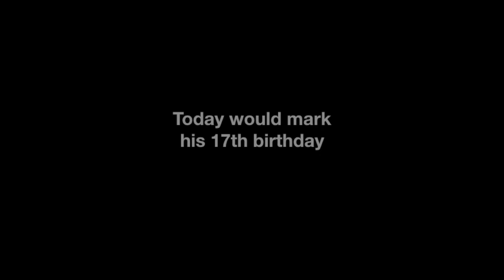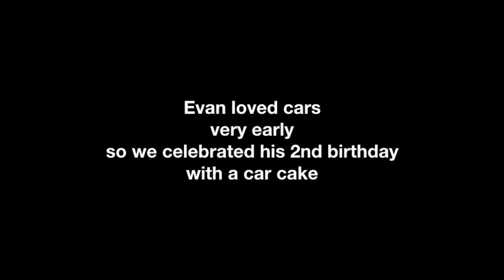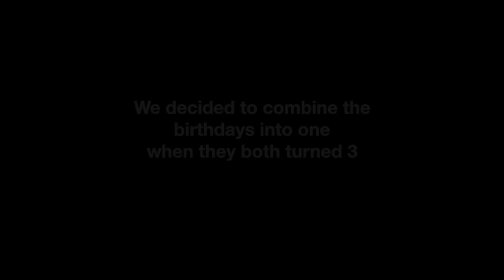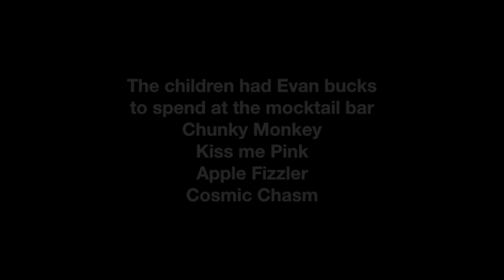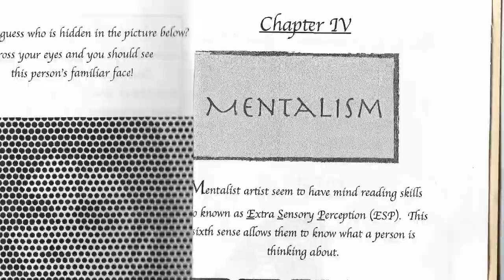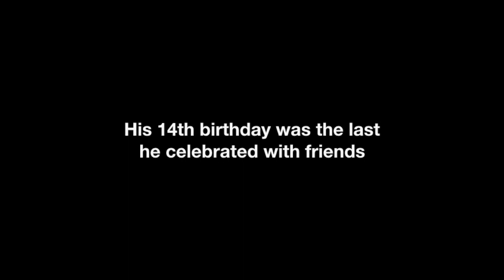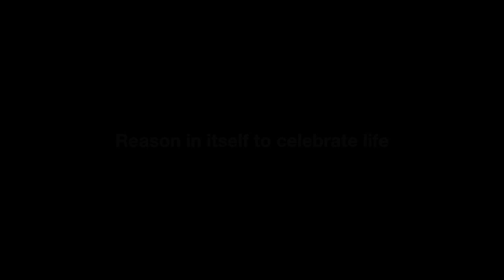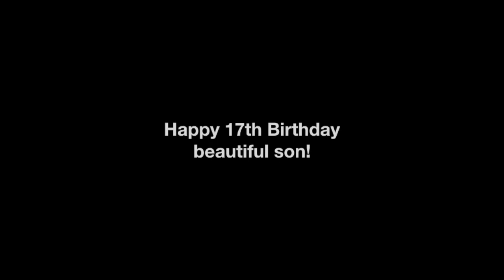Evan's 17th in memoriam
16 years of birthday compilation
"Party Favor" by Billie Eillish
"Do it for Love" by P Holla
"The Fox (What does the fox say?) by Ylvis
"Leftovers" theme song  by Evan Bugatto
"Silence (Lyrics) ft. Khalid" by Marshmello
"Alive" by Sia